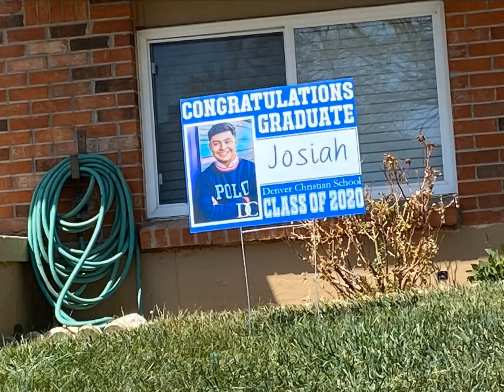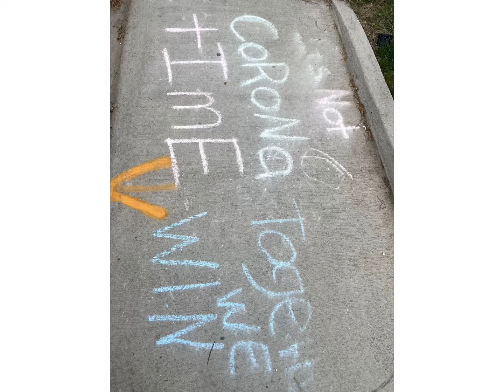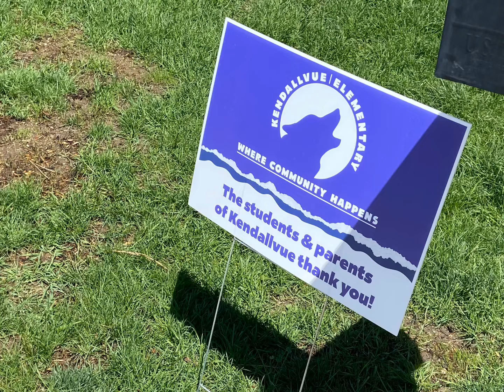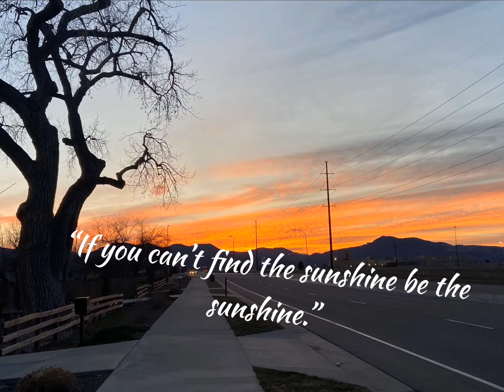GOOD NEWS FRIDAY- GOOD THINGS IN OUR NEIGHBORHOOD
What is happening in your neighborhood?